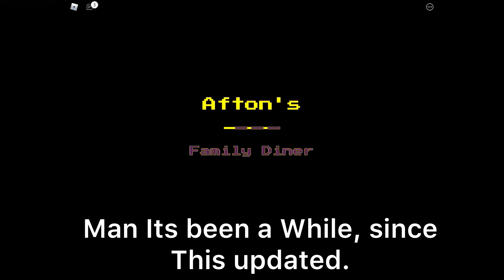*NEW* SPRINGTRAP GAMEPASS IN AFTON’S FAMILY DINER! | Roblox Fnaf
Ok This has been a While!